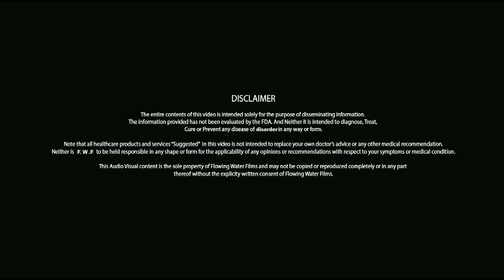खीरे के फायदे │ Health Benefits of Super Food Cucumber │ Kheere Ke Fayde │Imam Dasta│Home Remedies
खीरे के फायदे │ Health Benefits of Super Food Cucumber │ Kheere Ke Fayde │ Imam Dasta │ Home Remedies In Hindi

1.  Keeps you hydrated. If you are too busy to drink enough water, munch on the cool cucumber, which is 96 percent water. It will cheerfully compensate!
 2. Fights heat, both inside and out. Eat cucumber, and your body gets relief from heartburn. Apply cucumber on your skin, and you get relief from sunburn.
 3. Flushes out toxins. All that water in cucumber acts as a virtual broom, sweeping waste products out of your system. With regular use, cucumber is known to dissolve kidney stones.
 4. Lavishes you with vitamins. A B and C, which boost immunity, give you energy, and keep you radiant. Give it more power by juicing cucumber with carrot and spinach.
 5. Supplies skin-friendly minerals: magnesium, potassium, silicon. That’s why cucumber-based treatments abound in spas.
 6. Aids in weight loss. Enjoy cucumbers in your salads and soups. My favorite snack? Crunchy cucumber sticks with creamy low-fat yogurt dip.
 7. Revives the eyes. Placing chilled slices of cucumber on the eyes is a clichéd beauty visual, but it really helps reduce under-eye bags and puffiness.
 8. Cuts cancer. Cut down your risk of several cancers by including cucumber in your diet. Several studies show its cancer-fighting potential.
 9. Stabilizes blood pressure. Patients of blood pressure, both high and low, often find that eating cucumber brings relief.
10. Refreshes the mouth. Cucumber juice refreshes and heals diseased gums, leaving your mouth smelling good.
11. Helps digestion. Chewing cucumber gives the jaws a good workout, and the fiber in it is great for digestion.
 12. Smooths hair and nails. Silica, the wonder mineral in cucumber makes your hair and nails stronger and shinier.
 13. Soothes muscle and joint pain. All those vitamins and minerals in cucumber make it a powerful enemy of muscle and joint pain.
 14. Keeps kidneys in shape. Cucumber lowers uric acid levels in your system, keeping the kidneys happy.
 15. Good for diabetics. Patients of diabetes can enjoy cucumber while also reaping its health benefits: cucumber contains a hormone needed by the cells of the pancreas for producing insulin.
 16. Reduces cholesterol. A compound called sterols in cucumber helps reduce bad cholesterol.